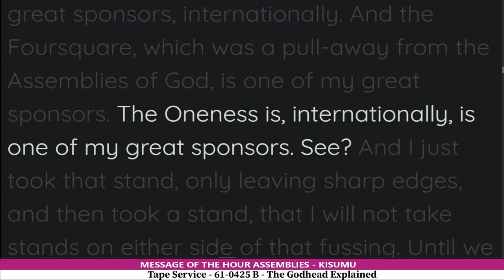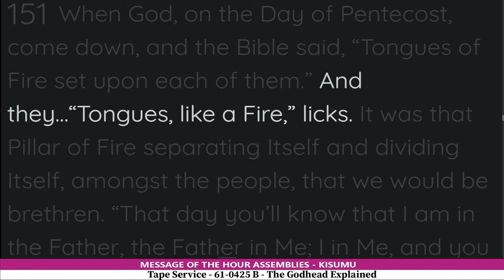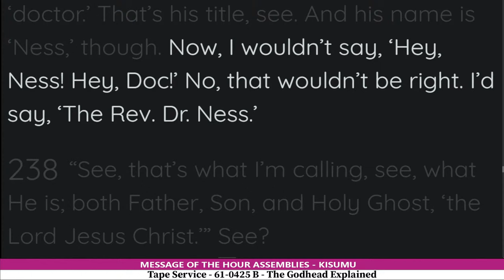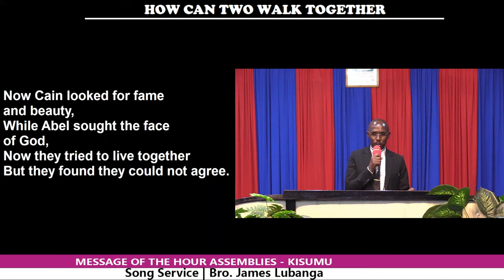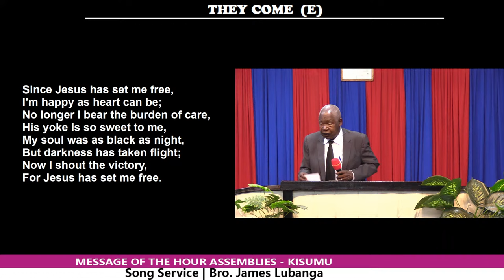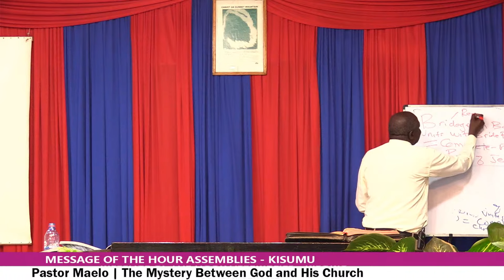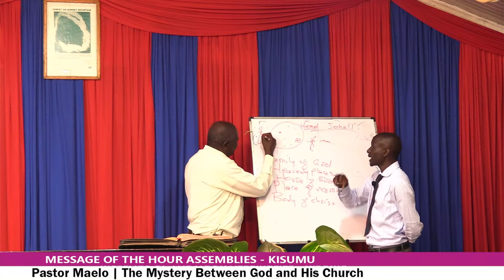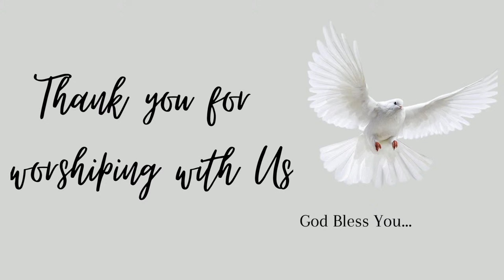SUNDAY SERVICE | Pastor Maelo | The Mystery Between God and His Church | FEB - 11- 2024